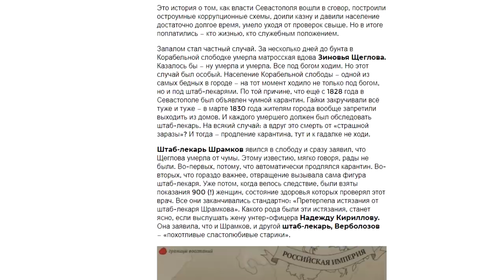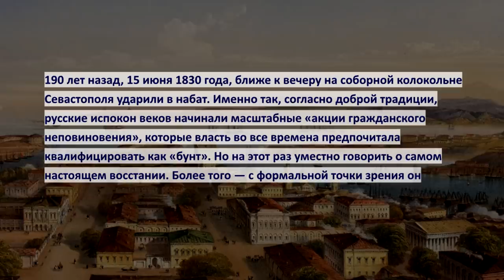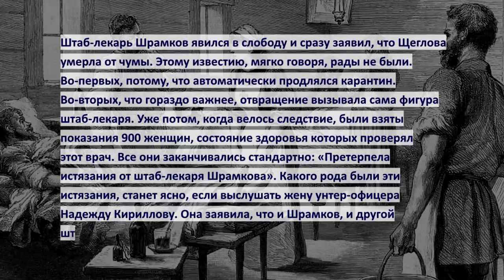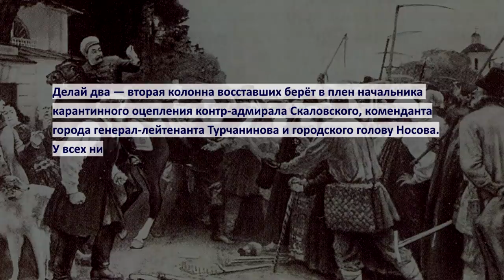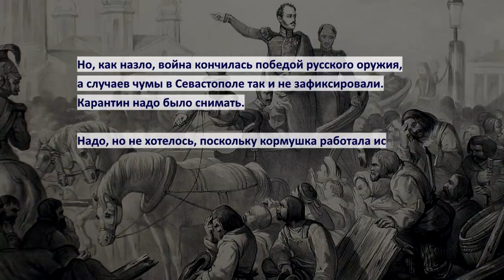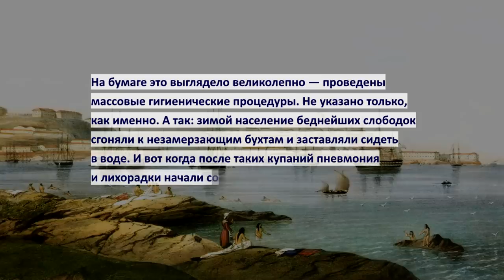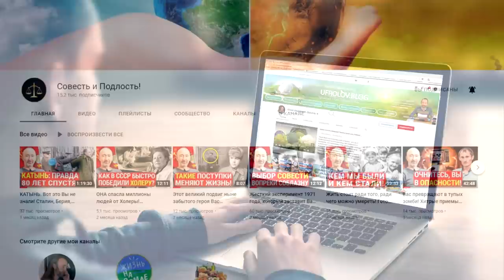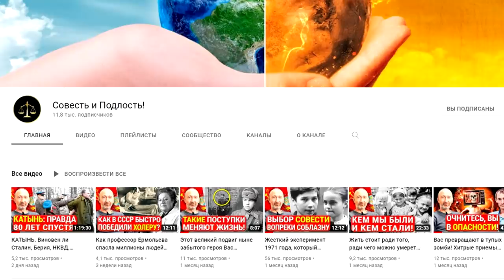Липовая эпидемия Чумы в 1830 году. Почему тогда народ восстал и смёл всех чиновников - предателей!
«Чумной» бунт в Севастополе! Как власти города раскручивали надуманную эпидемию чумы в 1830 году: не разрешали людям выходить из домов, пилили госбюджет злонамеренно продлевая карантин, а все смерти горожан по любым причинам, приписывали эпидемии чумы для ужесточения карантинных мер! И вот чем тогда всё это дело закончилось! И посмотрите вот это видео непременно - "Вся правда о Катыни, о расстреле Польских офицеров СС в 41 г." информация уникальная

Призрак чумы. Севастополь 1830 года
Народные восстания в Российской империи в ХVII–начале XX века. Инфографика